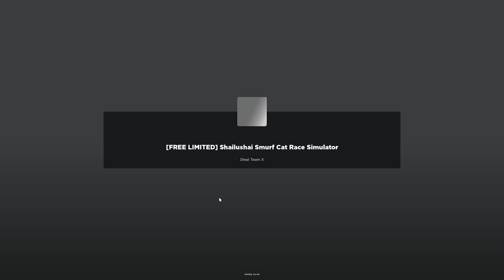(ROBLOX) FREE UGC LIMITED | How to get the SKIBI SMURF CAT TOILET in Shailushai Smurf Cat Race